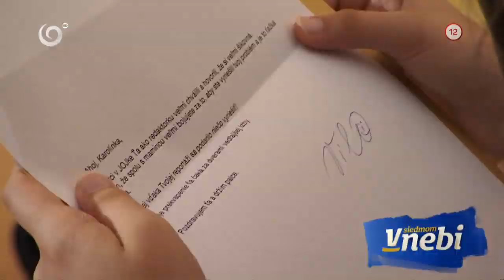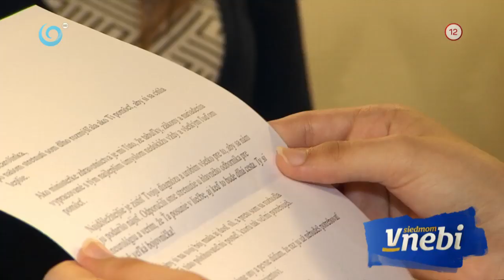Karolínkina prvá reportáž v Novinách TV JOJ (V SIEDMOM NEBI)